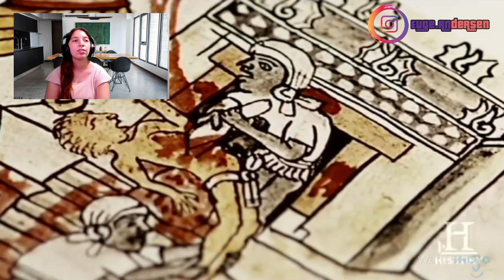🇲🇽 COMIDAS MEXICANAS * URUGUAYA REACCIONA TOP COMIDAS MEXICANAS * 🇲🇽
Hola! Bienvenidos a mi canal, mi nombre es Eugenia soy de la Ciudad de Montevideo, Uruguay! Me encanta conocer nuevas culturas!

- Twitch (Directos): EugeAndersen

Extranjeros aman Mexico.
Extranjeros reaccionan a Mexico.
Reaccion a Mexico.
Cultura mexicana.
Reaccion a mexicanos.
Uruguaya reacciona a Mexico
Rusos reaccionan a Mexico
Amamos mexico
Top 10 comida mexicana
Reaccionando a comida mexicana
Extranjeros reaccionan a comida mexicana